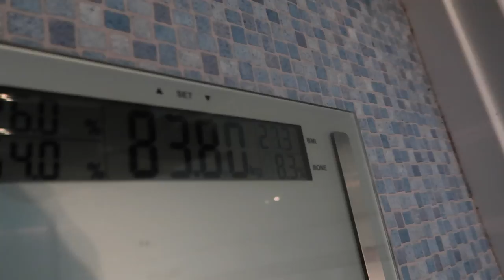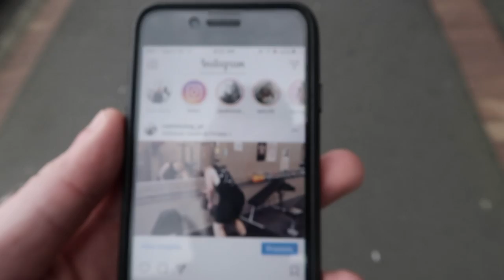Diet & Eating Out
The big question is, can you keep on a diet and eat out as well ?